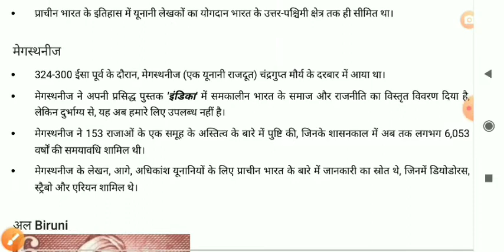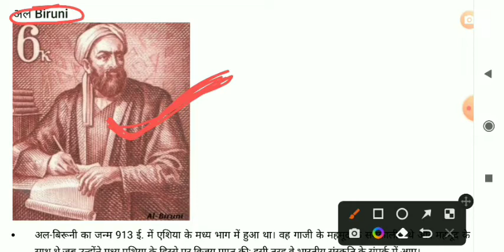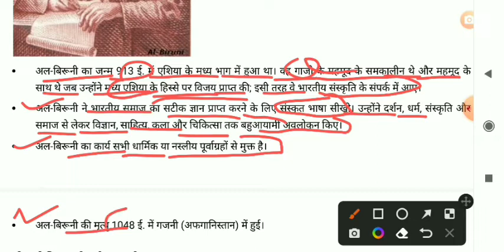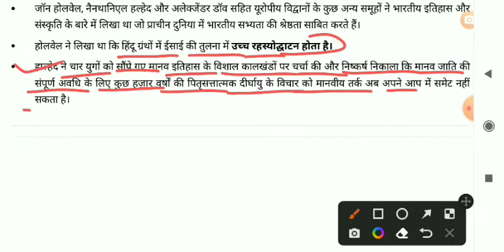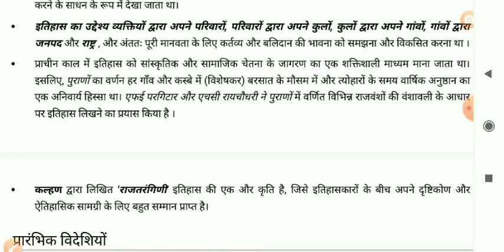प्राचीन भारतीय इतिहास का लेखन ll Complete Ancient Indian History ll UPSC ll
During the 4th century B. C., Kautilya in his book ‘Arthashastra’ advises the king to dedicate some time for hearing the narrations of history.

History was conferred holiness equal to pious Veda, Atharvanaveda, Brahmanas, and Upanishads. The Itihas-Purana is one of the branches of knowledge of history.

Puranas

There are 18 main Puranas and 18 subsidiary Puranas.

The subject matters of history are (As per the Puranas),

Sarga (evolution of the Universe)

Pratisarga (involution of the Universe)

Manvantantar (recurring of the Time)

Vamsa (genealogical list of the kings and sages)

Vamsanucharita (life stories of some selected characters)

The reign of Parikshit (the grandson of Arjuna) was considered as a benchmark for the reference of the royal genealogies given in the Puranas.